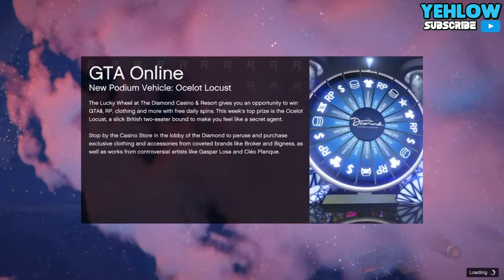*NEW* HOW TO GET A MODDED OUTFIT WITH TRASH VEST FIGHT TOP ORANGE JOGGERS AND RACE GLOVES *1.48*